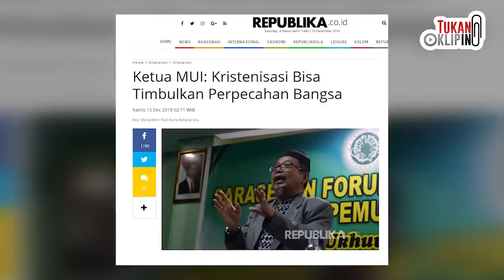Ketua MUI: Kristenisasi Bisa Timbulkan Perpecahan Bangsa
Menurut Ketua Komisi Dakwah Khusus MUI Pusat, Ustaz Abu Deedat, kristenisasi yang masih terus terjadi di Indonesia,  perlu ditolak. Alasannya, kristenisasi bisa menimbulkan perpecahan.

Tukang Kliping merupakan channel khusus untuk orang yang open minded, yang menyajikan informasi dengan kemasan unik, menarik, menggelitik, heboh, bahkan mengangkat yang jarang dipersoalkan dan dipertanyakan ulang di masyarakat hingga bersifat tabu, mulai dari ideologi, politik, ekonomi, sosial dan budaya yang diambil dari berbagai sumber terpercaya yang sudah ditelisik terlebih dulu untuk disajikan sebagai bahan tontonan penambah wawasan, pengetahuan serta hiburan.

1)This video has no negative impact on the original works
2)This video is also for share history and news purposes.
3)It is not transformative in nature.